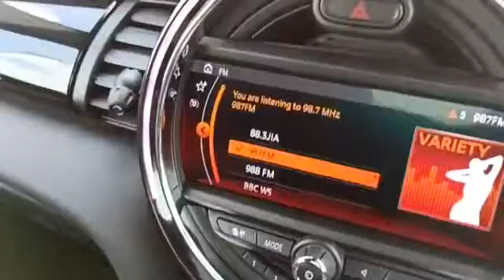MINI JOHN COOPER WORKS AUTO